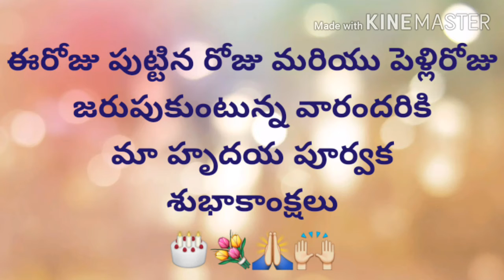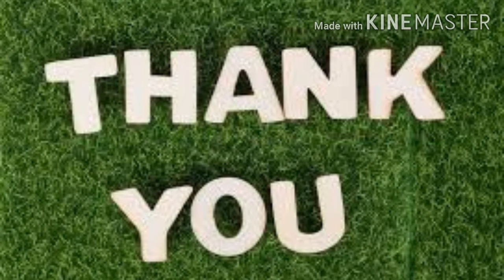Today's promise (20 -04- 2021)ఈరోజు దేవుని వాగ్దానం‎@RSKWorld